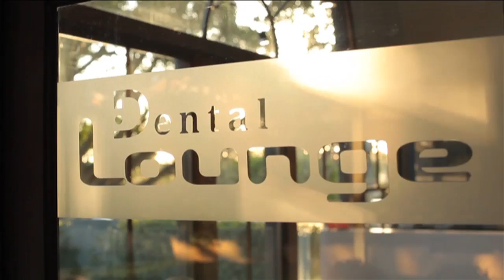Dental-Lounge: Hunters Hill (Sydney, Australia)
Dr. Mark Braund takes us on a tour of Dental Lounge Hunters Hill (Sydney, Australia).